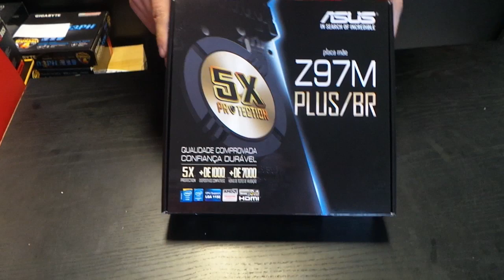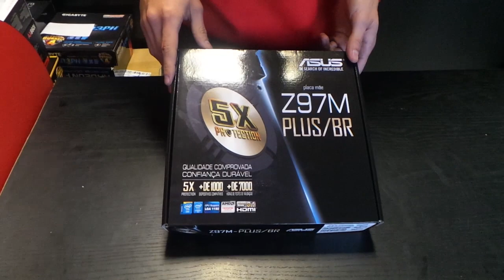Unboxing PLACA MÃE ASUS Z97M-PLUS/BR - 1150 - Pichau Informática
Pichau Informática com a nova temporada de vídeos, Unboxing da  PLACA MÃE ASUS Z97M-PLUS/BR - 1150